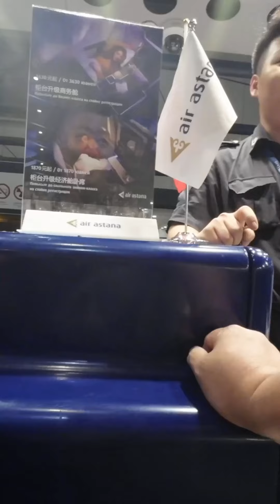国内美食看腻了？那我只好宠着你们！【真探唐仁杰】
沉浸式出差，人生第一次出国，这是给我干哪儿来了！
欢迎来到「真探唐仁杰」！
80后北京人，学的川菜，干的粤菜。